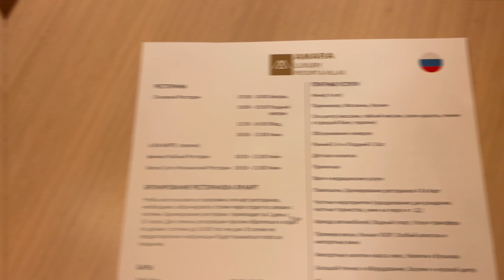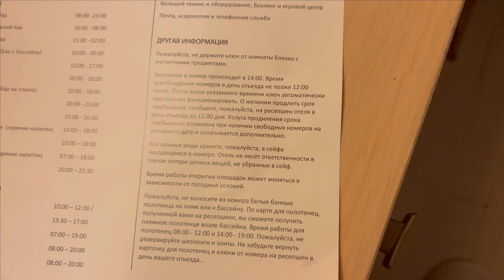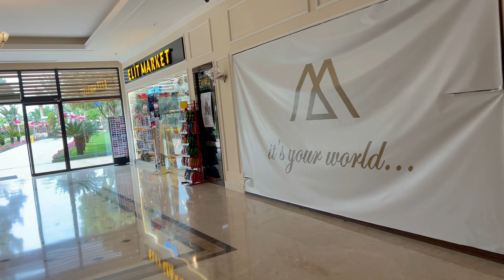AMARA LUXURY RESORT & VILLAS ОБЗОР ОТЕЛЯ В ТУРЦИИ, КЕМЕР, ГЕЙНЮК|СТОИТ ЛИ СЮДА ЕХАТЬ? МАЙ 2023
Наш долгожданный отпуск мы провели в отеле Amara Luxury Resort, это относительно бюджетная пятерка в Кемере, поселке Гейнюк.
Плюсы отеля:
огромная территория, хорошая анимация, достойное питание, удобный пирс и возможность с него попрыгать, несколько больших бассейнов, множество баров, множество точек для перекуса +сладости, холодильники с напитками, доступные круглосуточно, множество доступных активностей (теннис (мини и большой), футбол, баскетбол, гольф, волейбол, ухоженная и чистая территория, обмен пляжных полотенец в любое время в неограниченном количестве, комфортные номера.
Минусы отеля:
Не совсем качественная уборка в номере и в период большой загруженности отеля, создается ощущение, что в ресторане не хватает обслуживающего персонала, не успевают вовремя убирать столики, тогда трудно найти место, старые номера, не все горки аквапарка работают.

00:00 перелет Аэрофлот
00:35 обзор номера
02:20 лобби, главный корпус
03:04 территория у главного корпуса
05:30 спа, спортзал, крытый бассейн
07:14 часы работы баров и ресторанов, платные услуги
10:22 лобби бар
10:59 дорога на основной пляж
12:31 пляж, пирс
16:07 кофейня
16:46 основной ресторан
24:13 тихий бассейн
25:10 территория вокруг вилл
25:44 мини-гольф
25:59 луна-парк
26:19 аквапарк, горки
28:11 тихий бассейн №2
28:31 детский мини-клуб
28:58 территория, виллы
30:03 развлечения в дождь
30:17 территория отеля
33:16 боулинг
33:34 турецкий вечер, базар
34:29 анимация, спорт, активности
36:16 поломка в номере
36:30 новинка на баре у бассейна
36:55 недостатки отеля, отзыв